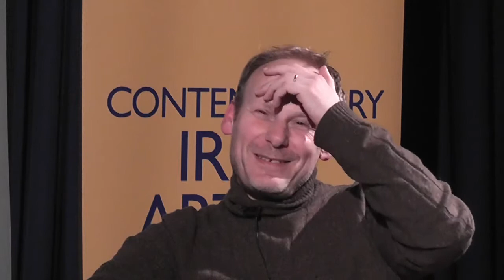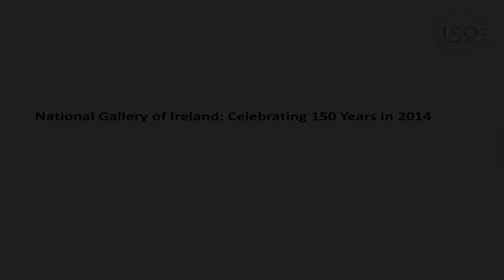Gerard Byrne in Conversation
Artist Gerard Byrne in conversation with  Aidan Dunne, Journalist and Visual Arts Critic, The Irish Times. Filmed at the National Gallery of Ireland on 20 March 2014. Part of a special Anniversary Series organised by the NGI which featured a number of leading contemporary Irish artists discussing their work with a guest chair.